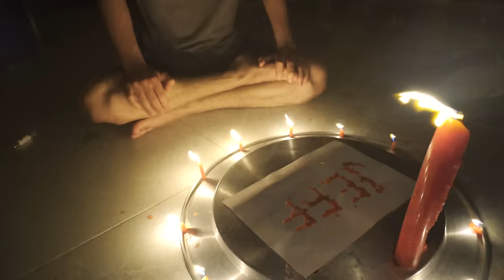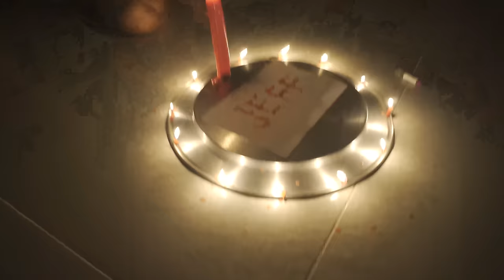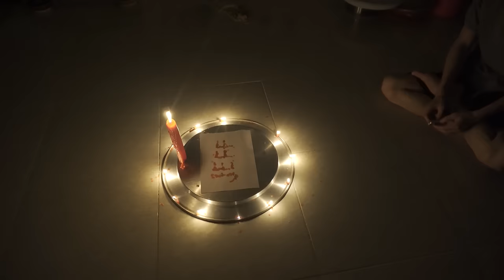Phim Ngắn: Triệu Hồi JEFF The Killer, Có thật Hay Không ???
Nội dung và nhân vật trong video không hề có thật. Tất cả chi tiết trong Phim đã được cường điệu hoá để tăng sức hấp dẫn cho Bộ Phim. Không có ý xúc phạm cá nhân, hay tổ chức nào. Và tuyệt đối không tuyên truyền mê tín dị đoan.
Phim Ngắn: Triệu Hồi JEFF The Killer, Nó Có Thật ???
Hôm nay nhóm tụi mình sẽ thử triệu hồi Jeff The Killer  để xem sự thật xung về nó là có thật hay không nhé ..